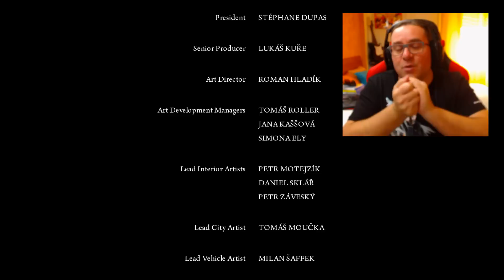MAFIA 2 FIM | Carlo Falcone a Vingança (PORTUGUÊS)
Bora apoiar esta série com um LIKE !!!

PARCERIAS

CÓDIGO 10% »»»»»» 0ZDANJOR8BZAHKGSTRDAZGT7
(ténis SANJO lindos para a menina e para o menino)